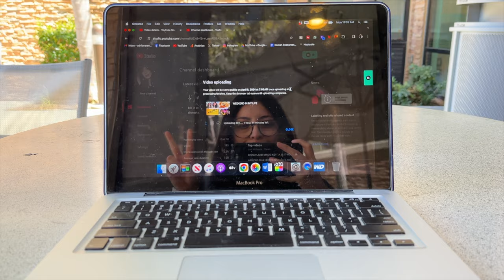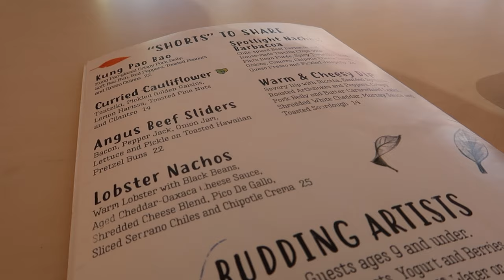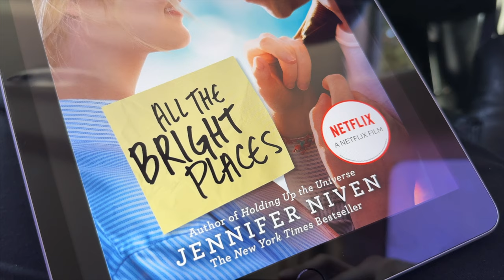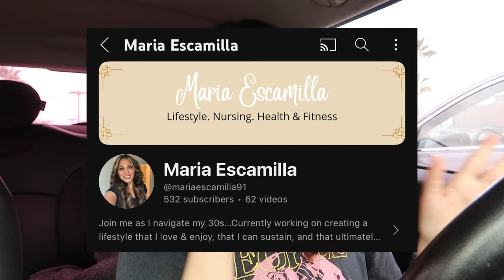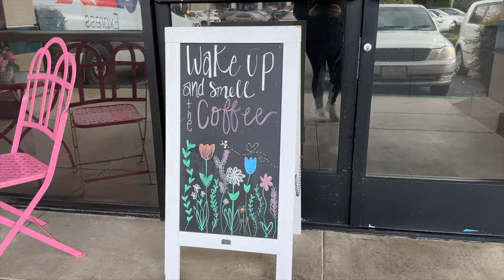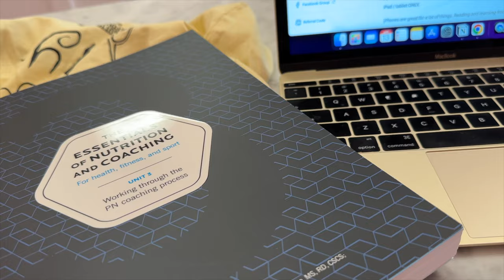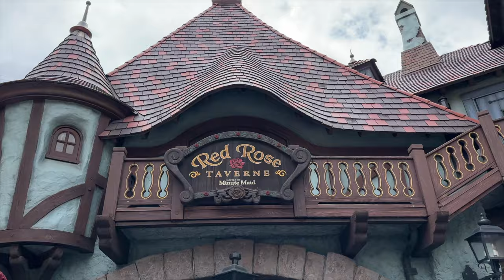WEEK IN THE LIFE 📷 sony ZV-E10 unboxing & first time at lamplight lounge boardwalk at DCA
IN THIS VLOG: I deal with my YouTube upload dilemma lol I spend an afternoon at Disneyland and eat at the lamplight lounge boardwalk at DCA for the first time and try the lobster nachos! It's a regular week until I realized it would cost too much money to get my camera lens cleaned so I ended up finally getting the Sony ZV-E10! I also ended up finishing up my nutrition certification!

amazon faves
warby parker hughes glasses
warby parker percey glasses
Canon G7x Vlog Camera

m u s i c:
Free Music for Videos 👉 Music by oh, the joy. - 6am in singapore
Free Music for Videos 👉 Music by Citrus Avenue - How You Loved the Rain
Free Music for Videos 👉 Music by TossedOnion - It's A Good Day

Hi, I'm Adriana but you can call me Kai! I’m a Mexican-American, California native currently working a full-time office job and being a content creator. My channel is where I share all my adventures, health & wellness lifestyle, and more! Here you'll see vlogs from my work week or fun activities I'm up to while sharing my thoughts with y'all. Hope you can stick around!